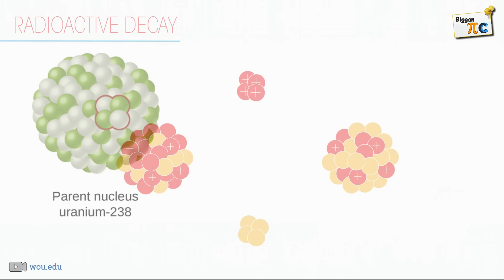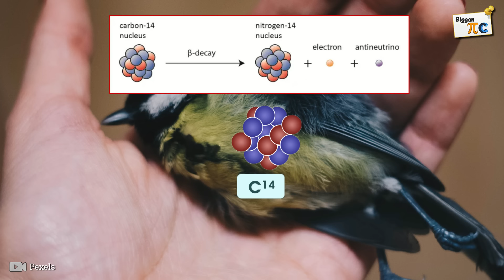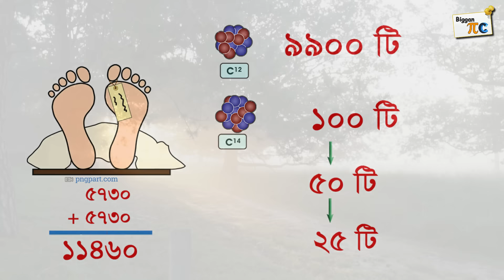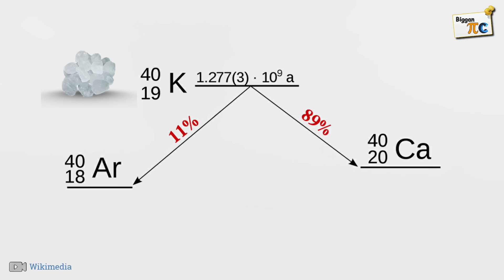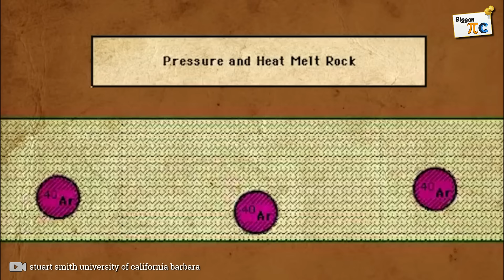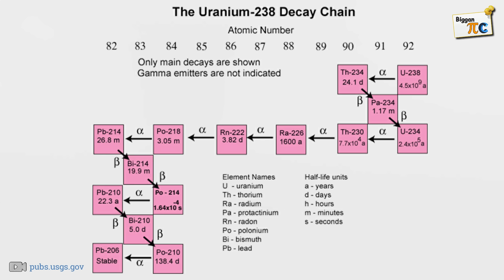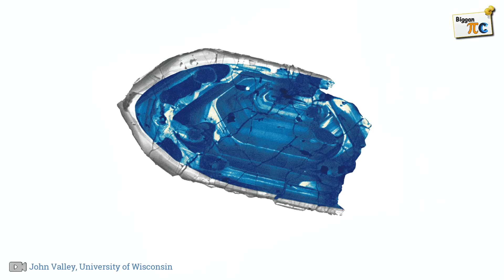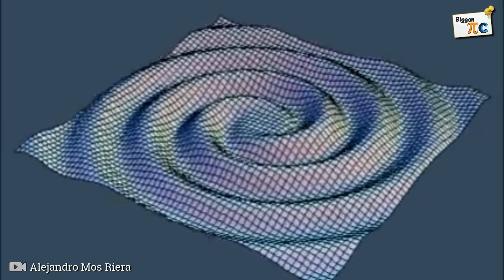পৃথিবী এবং ফসিলের বয়স নির্ণয় Methods of determining the age of earth and fossils explained Ep 69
Radiocarbon dating (also referred to as carbon dating or carbon-14 dating) is a method for determining the age of an object containing organic material by using the properties of radiocarbon, a radioactive isotope of carbon.
The method was developed in the late 1940s at the University of Chicago by Willard Libby. It is based on the fact that radiocarbon (14
C) is constantly being created in the Earth's atmosphere by the interaction of cosmic rays with atmospheric nitrogen. The resulting 14
C combines with atmospheric oxygen to form radioactive carbon dioxide, which is incorporated into plants by photosynthesis; animals then acquire 14
C by eating the plants. When the animal or plant dies, it stops exchanging carbon with its environment, and thereafter the amount of 14
C it contains begins to decrease as the 14
C undergoes radioactive decay. Measuring the amount of 14
C in a sample from a dead plant or animal, such as a piece of wood or a fragment of bone, provides information that can be used to calculate when the animal or plant died. The older a sample is, the less 14
C there is to be detected, and because the half-life of 14
C (the period of time after which half of a given sample will have decayed) is about 5,730 years, the oldest dates that can be reliably measured by this process date to approximately 50,000 years ago, although special preparation methods occasionally make accurate analysis of older samples possible. Libby received the Nobel Prize in Chemistry for his work in 1960.

Potassium–argon dating, abbreviated K–Ar dating, is a radiometric dating method used in geochronology and archaeology. It is based on measurement of the product of the radioactive decay of an isotope of potassium (K) into argon (Ar). The long half-life of 40
K allows the method to be used to calculate the absolute age of samples older than a few thousand years.

The age of Earth is estimated to be 4.54 ± 0.05 billion years (4.54 × 109 years ± 1%). This age may represent the age of Earth's accretion, or core formation, or of the material from which Earth formed. This dating is based on evidence from radiometric age-dating of meteorite material and is consistent with the radiometric ages of the oldest-known terrestrial and lunar samples.
Following the development of radiometric age-dating in the early 20th century, measurements of lead in uranium-rich minerals showed that some were in excess of a billion years old. The oldest such minerals analyzed to date—small crystals of zircon from the Jack Hills of Western Australia—are at least 4.404 billion years old. Calcium–aluminium-rich inclusions—the oldest known solid constituents within meteorites that are formed within the Solar System—are 4.567 billion years old, giving a lower limit for the age of the Solar System.

ˍˍˍˍˍˍˍˍˍˍˍˍˍˍˍˍˍˍˍˍˍˍˍˍˍˍˍˍˍˍˍˍˍˍˍˍˍˍˍˍˍˍˍˍˍˍˍˍˍˍˍˍˍˍˍˍˍˍˍˍˍˍˍ

ˍˍˍˍˍˍˍˍˍˍˍˍˍˍˍˍˍˍˍˍˍˍˍˍˍˍˍˍˍˍˍˍˍˍˍˍˍˍˍˍˍˍˍˍˍˍˍˍˍˍˍˍˍˍˍˍˍˍˍˍˍˍˍ